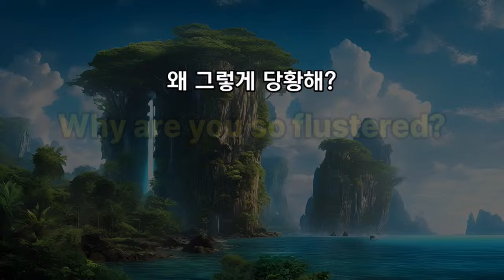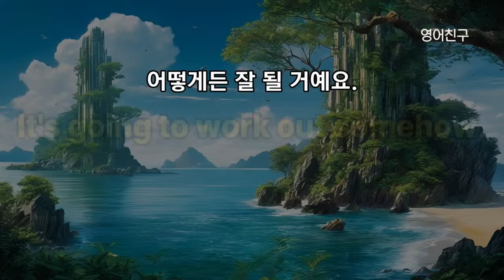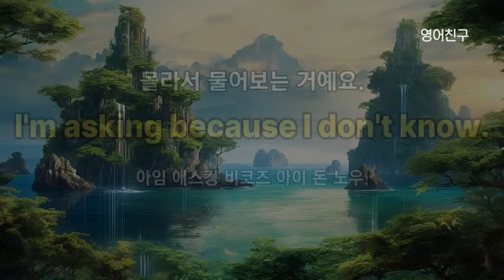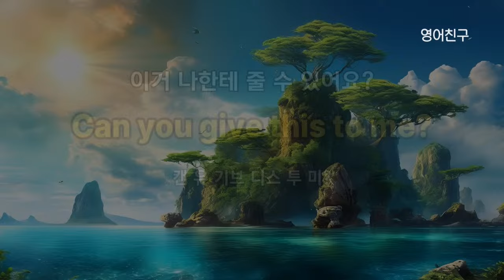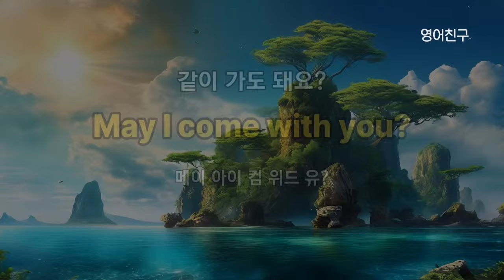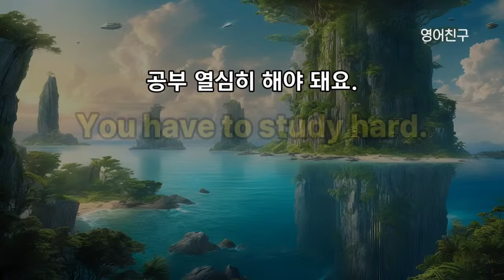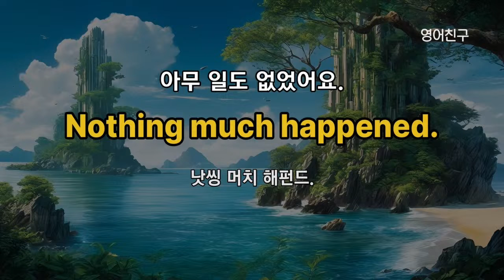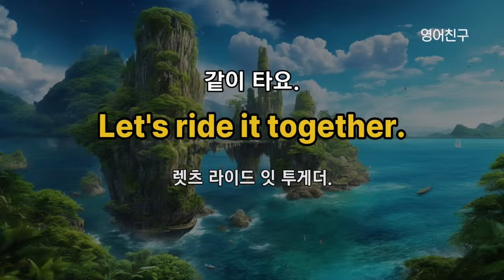#335 쉽게 배우는 실용 영어 | 영어회화 300문장 | 영어듣기